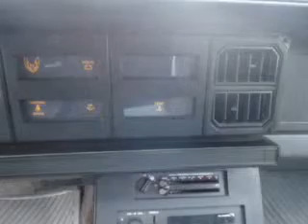1983 Pontiac Firebird - Madison WI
Phone:
Year: 1983
Make: Pontiac
Model: Firebird
Trim:
Engine: 2.8 liter 6 cylinder 12 valve
Transmission: 4-Speed Automatic
Color: Gray
Mileage: 24918
Address:
5422 Wayne Terrace